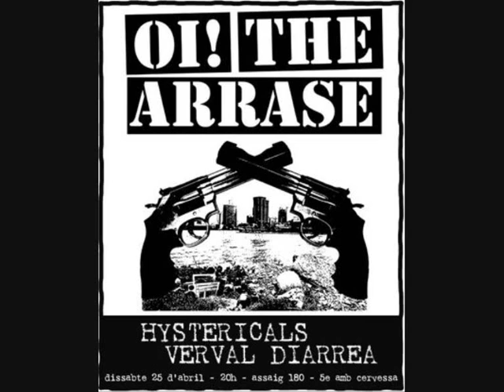Nos echan del bar Oi the arrase